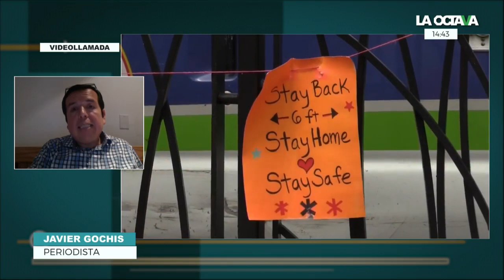AGRADECEN CIUDADANOS de NY con toque de campanas y APLAUSOS a quienes COMBATEN AL CORONAVIRUS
Nueva York es una de las entidades de Estados Unidos que ha resultado más afectada por la pandemia del coronavirus. Esta es una crónica del periodista Javier Gochis sobre la situación que se vive en este lugar.